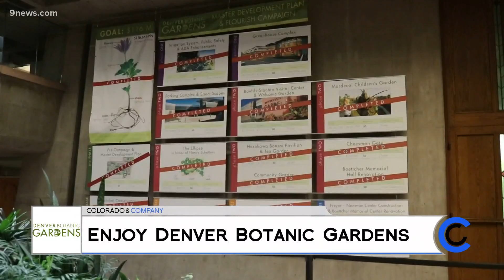Denver Botanic Gardens - November 6, 2020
York Street and Chatfield Farms locations of Denver Botanic Gardens are open!